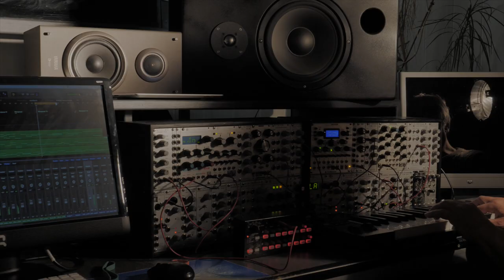Une chanson pour la Drôme studio